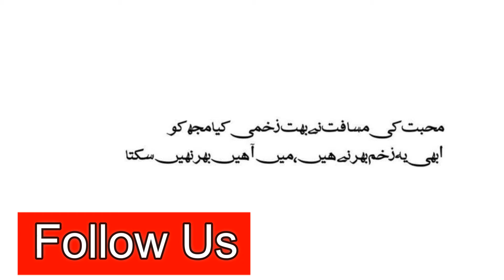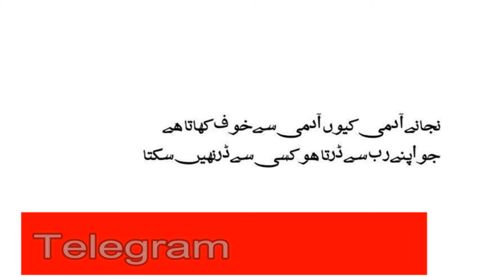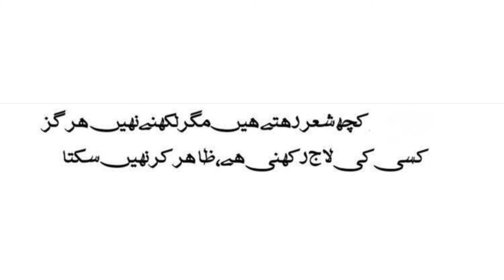Sad urdu poetry, sad urdu ghazal, Iraday Roz Karta Hoon | WhatsApp Status Video |Best Urdu Poetry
Video Uploading timing 1 AM

OR

FREELANCER ACCOUNTS LINKS:
TOP VIDEOS:
FOR EARNING:
YouTube Channel Name: Taleem Ka Tarka
SOCIAL MEDIA ACCOUNTS
Facebook Jobs Group: Jobs For All
Facebook Education Group: Education For All